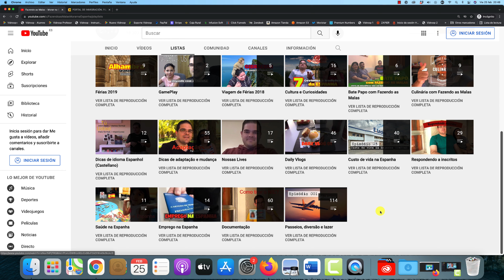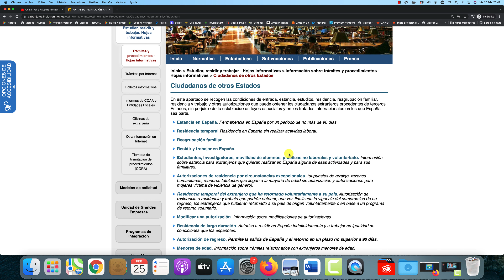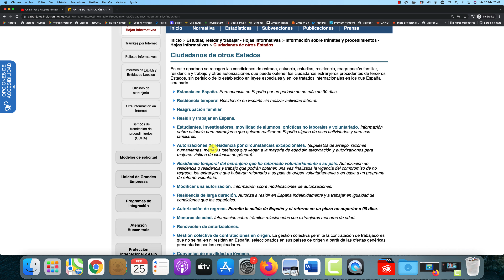Como mudar pra Espanha passo a passo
Quer mudar pra Espanha e não sabe como começar?

No vídeo de hoje falamos dos PASSOS essenciais PRA MUDAR PRA ESPANHA.

Claro, é um resumo. Sería impossível destacar em um só vídeo tudo que envolve MUDAR PRA ESPANHA, mas esperamos que te ajude a colocar em andamento seu sonho de vir MORAR NA ESPANHA.

Um abraço e nos vemos no próximo vídeo.